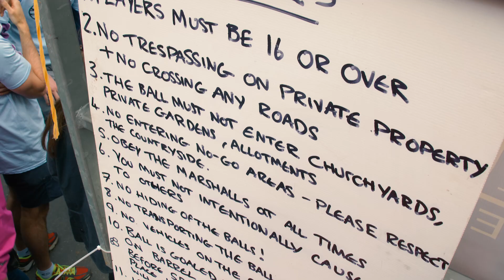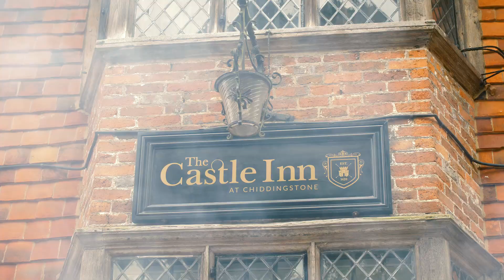Chiddingstone Real Football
Chiddingstone Real Football match. Now in its fifth year and a staple feature of Good Friday in this small Kent village. Two teams (of up to 100 participants) try to score a goal by touching the ball on the other teams beer keg. The kegs are situated a mile apart outside two pubs (The Rock Inn and the Castle Inn). The game is a big free for all, part football, part rugby. The ball can be kicked and thrown, but mostly it's a big mob of men and women marauding across the Kent countryside. The Rock Inn Rollers (in red) scored to beat The Castle Crusaders after playing for about two hours.